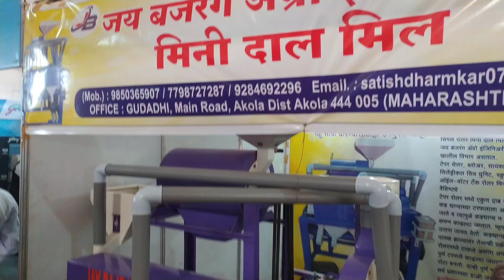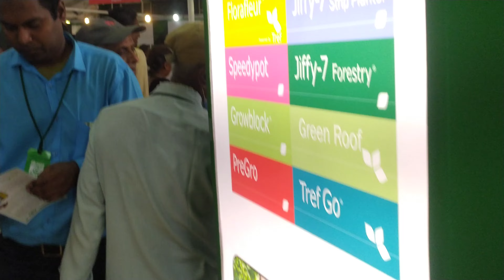Indias largest Agriculture Exhibition in moshi Pune| Part-2| कृषी प्रदर्शन मोशी,पुणे महाराष्ट्र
keep support .